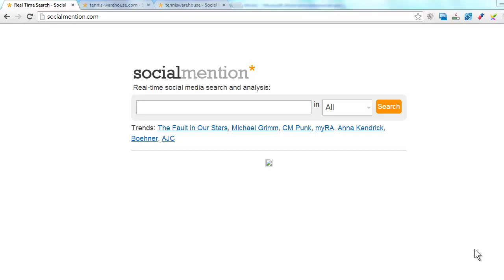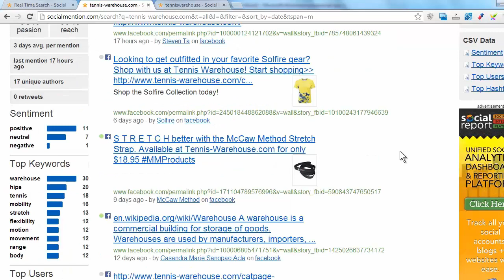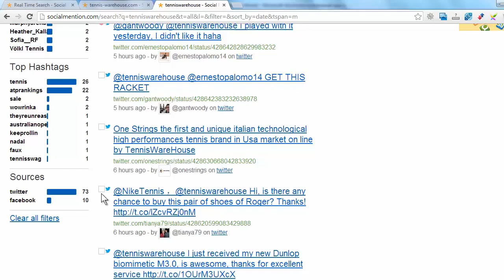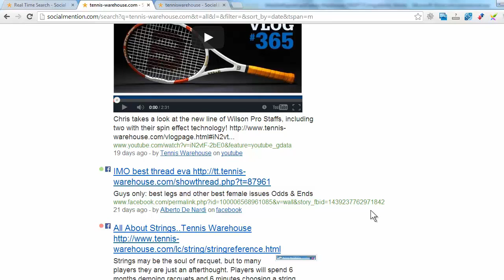How Do You Track Your Mentions in Social Media? / SocialMention.com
Learn how to track who is having conversations about your brand on social media.